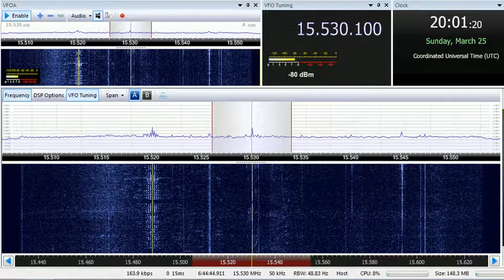25 03 2018 World Harvest Radio International WHRI Angel 2 in English to WeEu 2000 on 15530 Furman